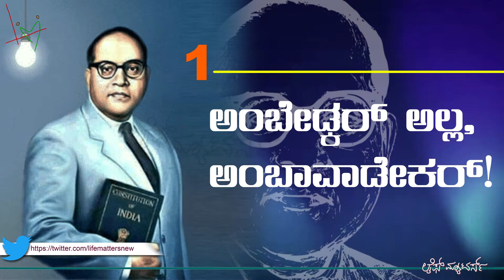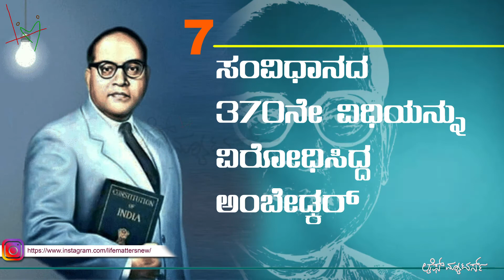ನೀವರಿಯಲೇಬೇಕಾದ ಅಂಬೇಡ್ಕರ್‌ ಬದುಕಿನ 10 ವಿಶೇಷ ಸಂಗತಿಗಳು | Dr B R Ambedkar | B R Ambedkar jayanthi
ಸಂವಿಧಾನ ಶಿಲ್ಪಿ ಡಾ. ಬಿ. ಆರ್‌. ಅಂಬೇಡ್ಕರ್‌ ಅವರ ಬದುಕು ಸದಾ ಸ್ಫೂರ್ತಿ ತುಂಬುವಂತಹದ್ದು. ಮಹಾ ಮಾನವತಾವಾದಿ ಅಂಬೇಡ್ಕರ್‌ ಅವರ ಬದುಕಿನ 10 ವಿಶೇಷ ಸಂಗತಿಗಳನ್ನು ವಿವರಿಸುವ ವಿಡಿಯೋ.